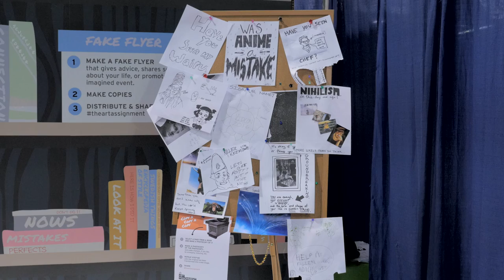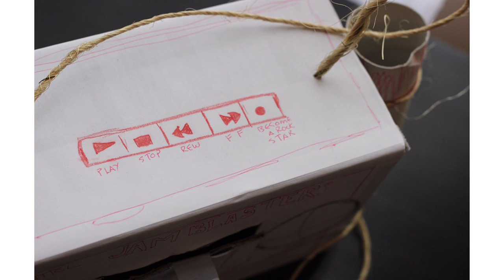Art Happens at VidCon | The Art Assignment | PBS Digital Studios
Pre-order our book YOU ARE AN ARTIST (which includes new assignments!) This week we report to you from VidCon! We asked some members of the Art Assignment community to share their experience of participating in an art exchange and making a Lost Childhood Object. Here's what they said.

Many thanks to Chelsea, Jacklyn, Lonnie, Hussien, Betty, Peter, and Oliver!